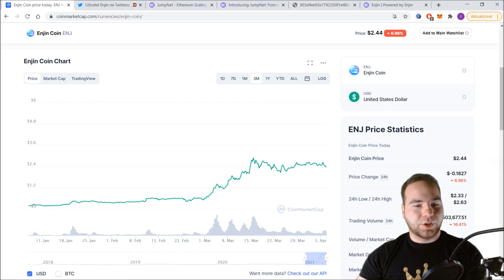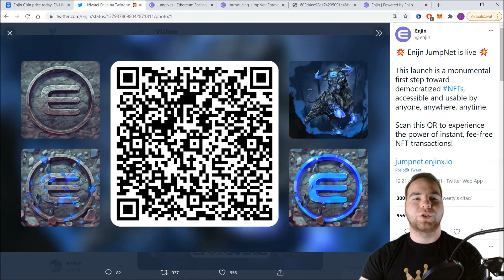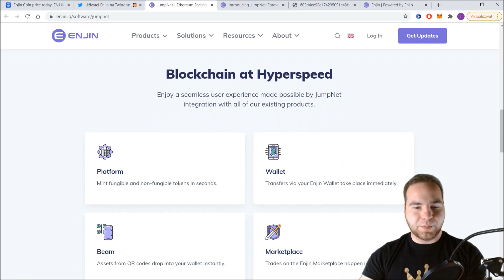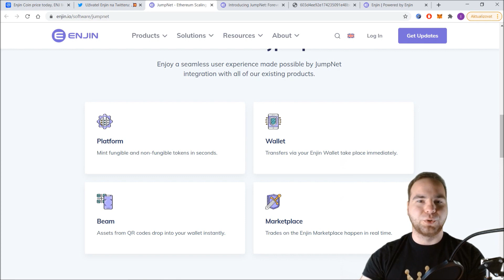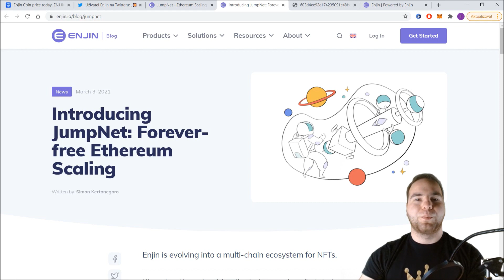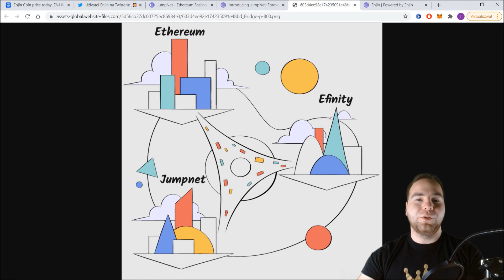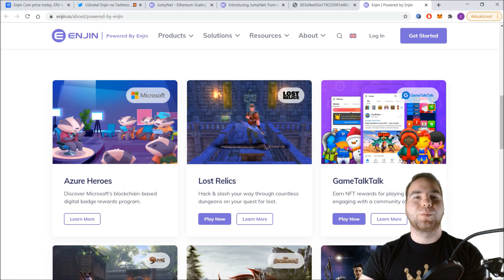JumpNet a instantní transakce bez poplatků na Enjin Coinu | Crypto Kingdom CZ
V dnešním videu se podíváme na to, jak v současnosti probíhá vývoj na Enjin Coinu. Jeho tým totiž dnes oznámil spuštění očekávaného JumpNetu. Tím ale Enjin nekončí a ještě v letošním roce chce spustit tzv. Efinity, od kterého má komunita opravdu velká očekávání.